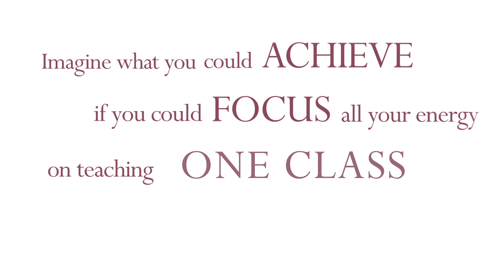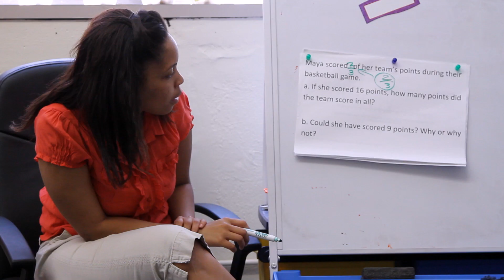Brooke Charter Schools - Middle School Math & Science Video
Brooke Charter Schools highlights their Middle School Math and Science program. To learn how to join our team, visit us